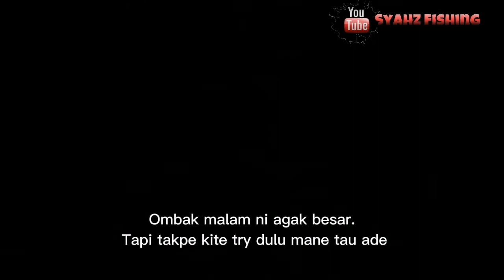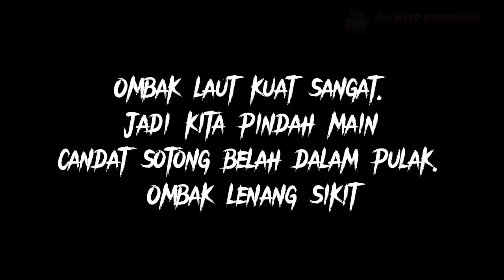Vlog 19 - Candat sotong jarum dalam kuala ketika ombak besar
Assalamualaikum. Bertemu lagi dengan sy Syahz Fishing. Harini sy turun memancing sotong tepi batu sekali lagi geng. Alhamdulillah hasilnya cukup memuaskan ..

Set pancing yg digunakan :

Joran Kuying teton TTS 662L
Reel : Ryobi mini power 500
Line : SOL 4lb
Lure : Yamashita 2.5

Kamera Huawei nova 3i

Lokasi pancing benteng tok jembal kuala terengganu